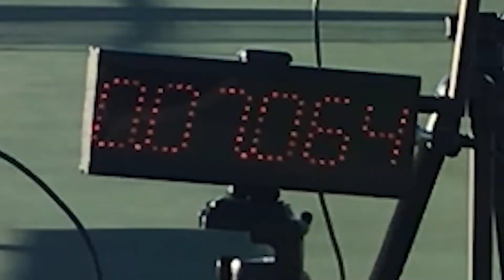2023 OF TYLER MCLANAHAN